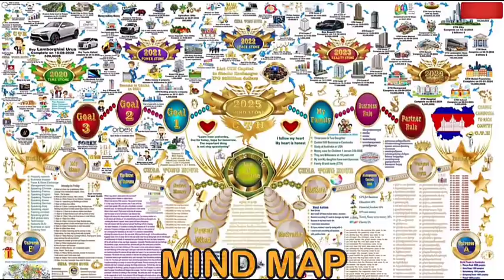អ៊ីស្រាអែល និងប៉ាឡេស្ទីន រកឃើញដំណោះស្រាយជម្លោះហើយ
🇰🇭❤️ វគ្គបណ្តុះបណ្តាល CTH Mind Map
ផែនទីនៃផ្នត់គំនិត សិស្សជំនាន់ទី 10
រៀន Free សូមចែករំលែកដោយក្តីស្រលាញ់

✅រៀនថ្ងៃ សុក្រ 28   សៅរ៍ 29  អាទិត្យ 30
រៀនបីថ្ងៃ Free
🎯 ថ្ងៃសុក្រ ម៉ោង 7:50នាទី យប់ ដល់ 10:00 នាទី យប់
🎯 ថ្ងៃសៅរ៍ ម៉ោង 7:50នាទី យប់ ដល់ 10:00
នាទីយប់
🎯 ថ្ងៃអាទិត្យ ម៉ោង 7:50នាទី យប់ ដល់ ម៉ោង 1:00ភ្លឺ

ចុច link telegram ដើម្បីរៀន សិស្សជំនាន់ទី 10

បញ្ចាក់សិស្សចង់ចូលរៀនត្រូវចុះឈ្មោះជាមុន ជាមួយគ្រូបង្គោលទាំង 33នាក់ ដើម្បីទទួលបាន link រៀននៅក្នុងក្រុមនីមួយៗ ។ ការចុះឈ្មោះចូលរៀន មិនតំរូវអោយបង់ប្រាក់អ្វីទាំងអស់។

ដើម្បីបែកចែកក្នុងក្រុមនីមួយៗ រៀន តាម ZOOM
Credit: kampucheathmey
សូមអរគុណ!